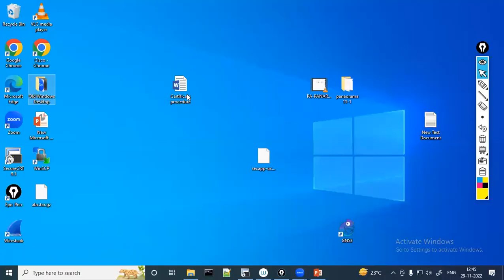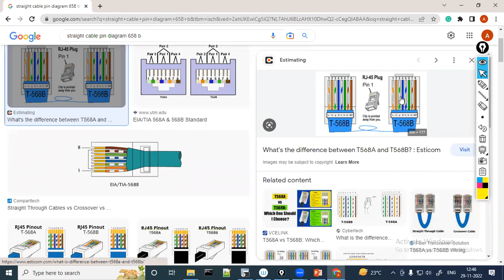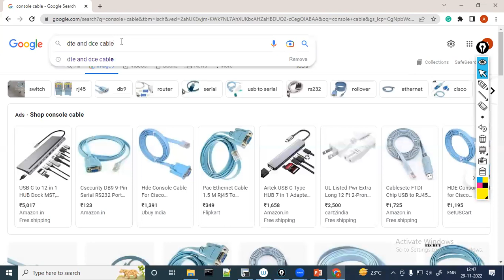CCNA: IPv4 Addressing and Cable & Connection